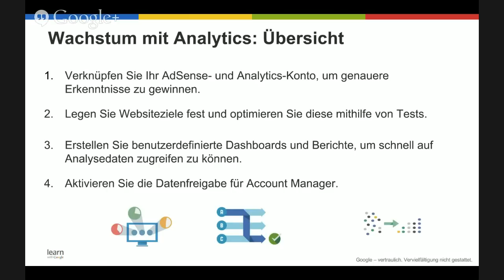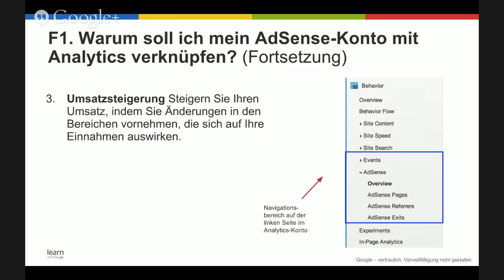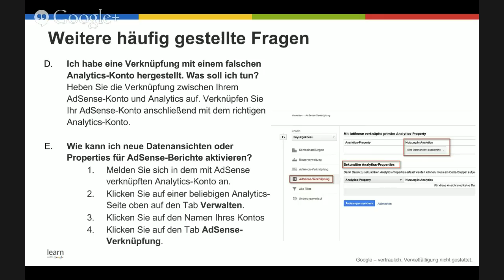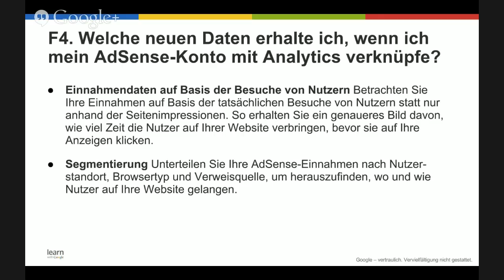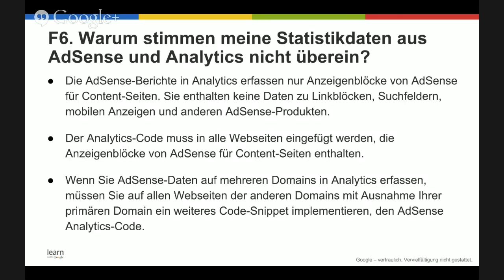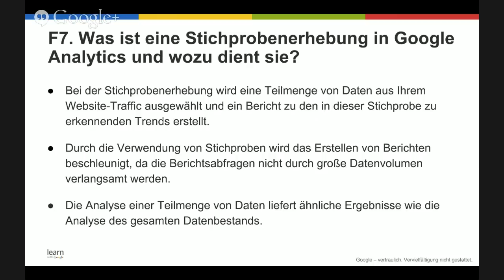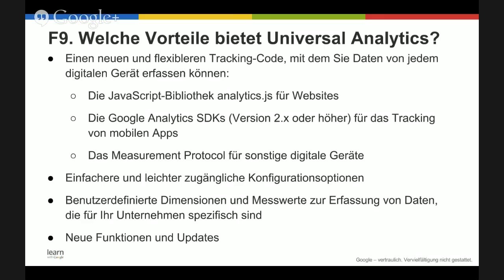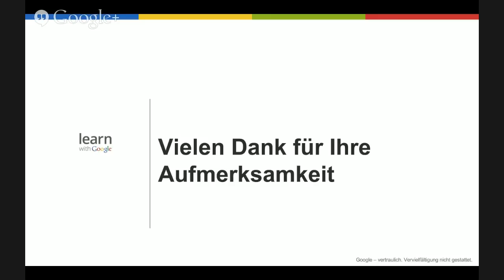Wachstum mit Analytics